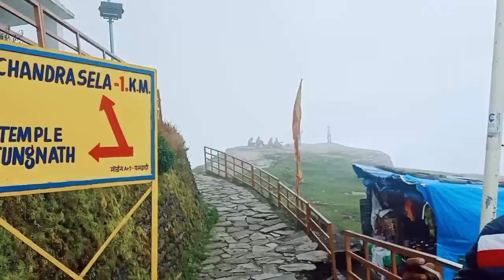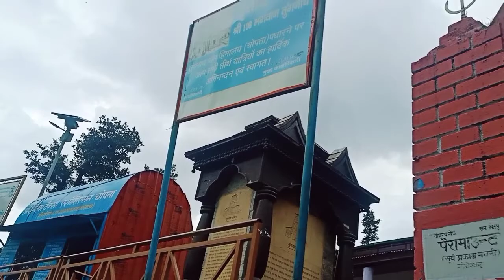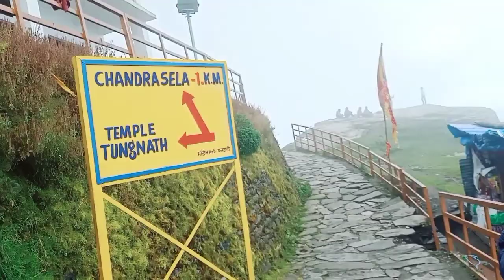Tungnath World Highest Shiva Temple 🔱|| Tungnath Trek || Prasadetan Vlogs || Full Information | Vlog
JAI HIND 🇮🇳

Ram Ram 🙏

Jai Mahakaal 🔱